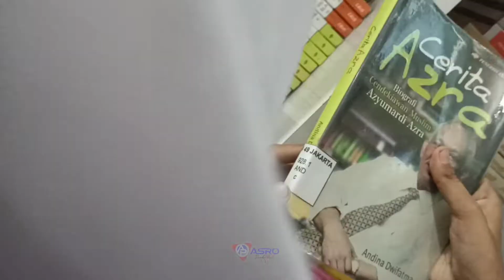Petugas Perpustakaan 49 periode 15-19 Agustus 2022